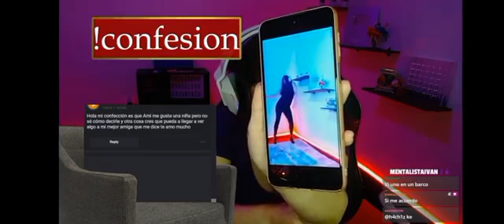Fail de grabación de Cristina xd